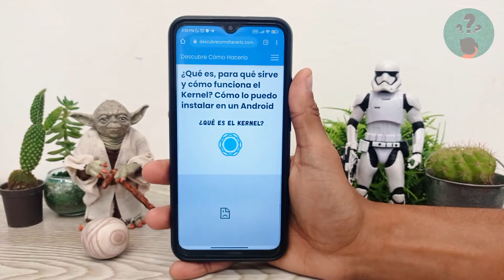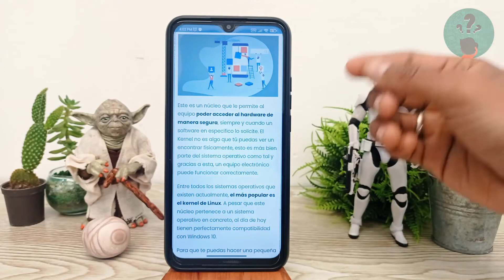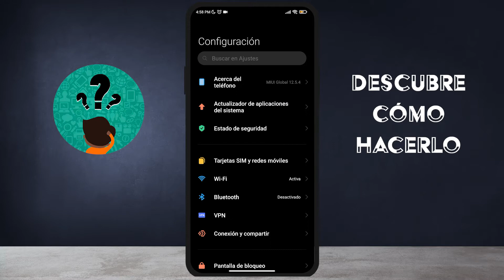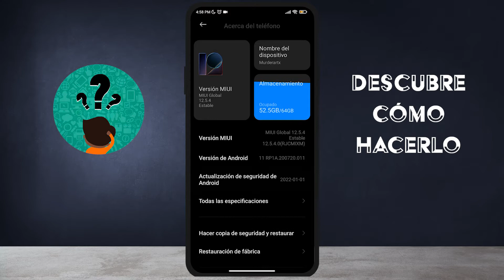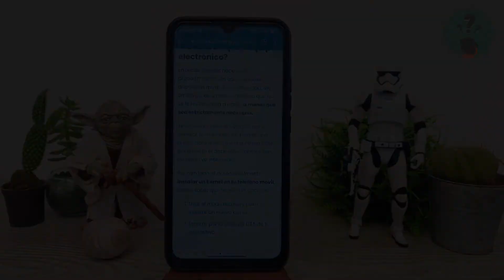¿Qué es, Para qué Sirve y Cómo Funciona el Kernel? Cómo lo Puedo Instalar en un Android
En este video descubre Qué es, Para qué Sirve, Cómo Funciona el Kernel y Cómo lo Puedo Instalar en un Android. En el Canal Descubre Cómo Hacerlo encontrarás el mejor contenido. ¡No te lo puedes perder!